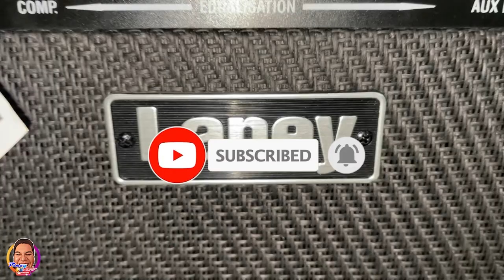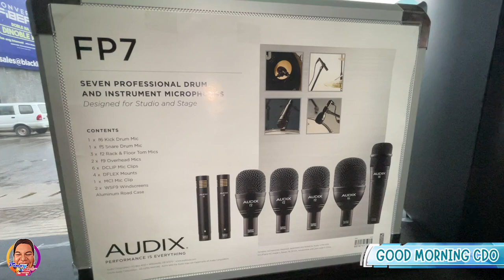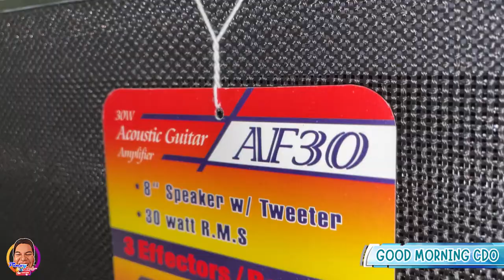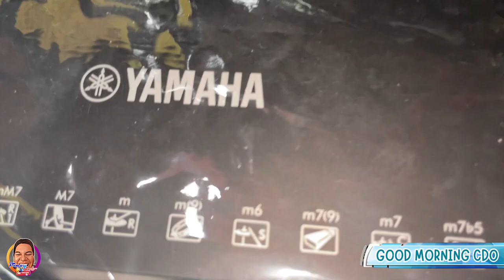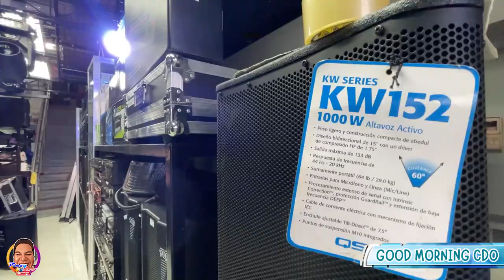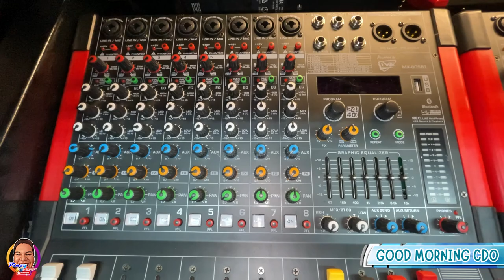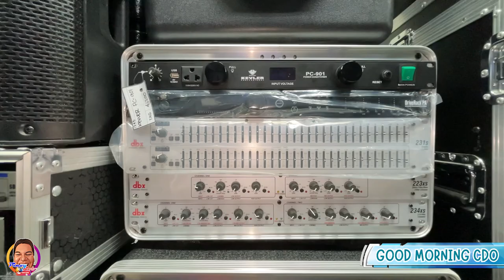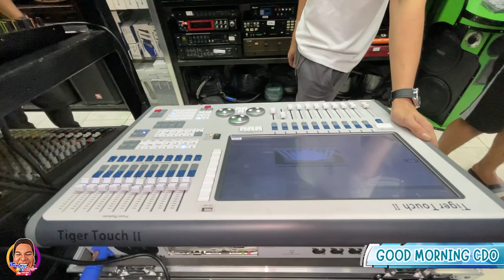Pinoy Rob | Good Morning CDO | JVS AUDIO SYSTEM